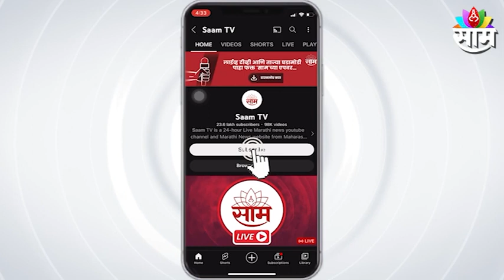CM SHINDE LIVE : इगतपुरीतल्या अग्नितांडवातील जखमींची मुख्यमंत्र्यांकडून विचारपूस; पाहा लाईव्ह दृश्य